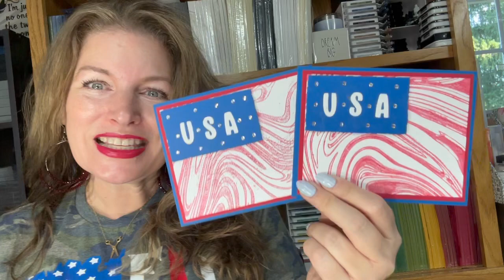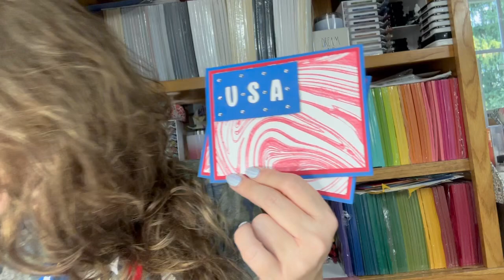Quick & Easy USA Patriotic Stampin' Up! Handmade Card Stamping while Embossing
If you would like to create and connect over crafting and card making - this channel is for you!  Creating handmade cards and projects, planner fun/life, Bible journaling, Wood Burning and more.  Join this STUNNING Card Making online class as we WOW with this video tutorial creating with Stampin’ Up!.  A wonderful handmade card that is perfect as a Birthday card, Holiday card, Just Because card and more!

In this video Jamie reveals how to stamp, emboss, die cut, sponge and create a dynamic hand-crafted card in under UNDER 15 minutes!

Jamie Albanese is an expert Crafting and Card Making Coach, creating videos, providing classed and teaching you how to create successfully while having fun.  As a Stampin’ UP! Demonstrator and leader since 2006, This busy mom of 6 brings you her passion and me time.  If you are looking to Create from the Basics to the Advance in technique and skill – Jamie’s tutorials will help you become better while creating something beautiful!

🕰SCHEDULE
Videos are uploaded 3 times every week in Card Making Monday videos, Wild-Card Wednesday videos and Stamping Stream LIVE every Tuesday at 8:30pm EST. Make sure to Subscribe and hit the Notification bell to be notified when videos go live.